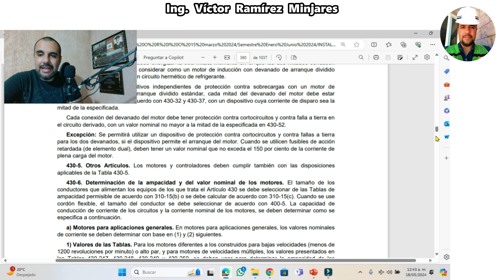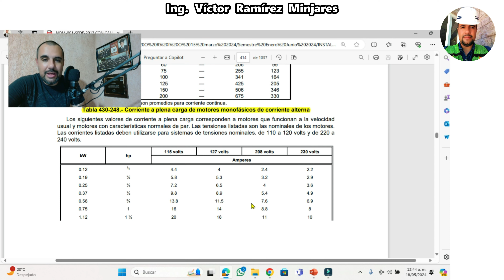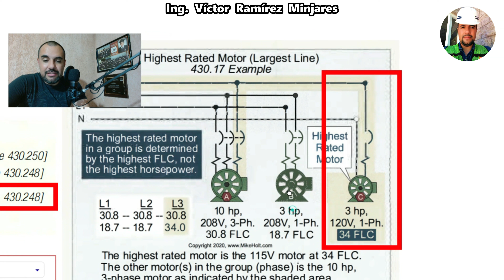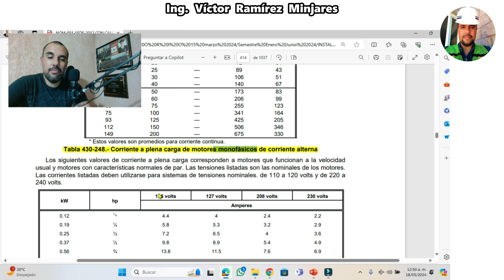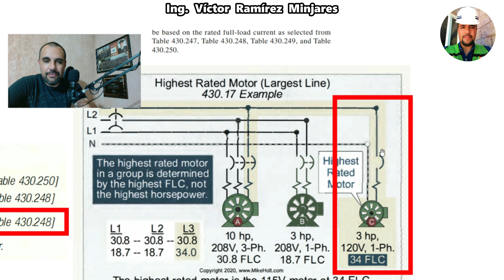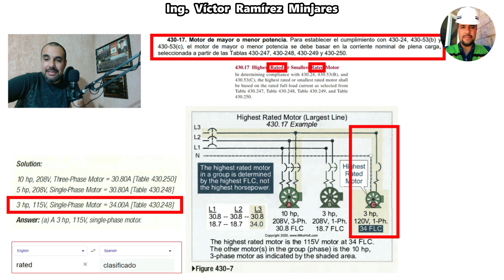430-17. Motor de mayor o menor potencia. Artículo 430. NOM-001-SEDE-2012.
(DÉPOSITOS vía Tienda OXXO o en la ventanilla de HSBC):

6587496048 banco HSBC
* Clave Interbancaria CLABE
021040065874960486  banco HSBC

Te agradezco de antemano tu apoyo, con confianza puedes solicitarnos algún tema para algún futuro video, a través de tu comentario en la caja de comentarios o puedes enviarnos un correo electrónico a

Para La Realización De
Nuestro Video Educativo
Se Consultó La Siguiente
Referencia Bibliográfica :
NORMA Oficial Mexicana
NOM-001-SEDE-2012 Instalaciones Eléctricas (utilización)
Que Se Publicó En El
DIARIO OFICIAL DE LA FEDERACIÓN
El Jueves 29 Noviembre 2012.
Un motor eléctrico es un dispositivo que convierte la energía eléctrica en energía mecánica de rotación por medio de la acción de los campos magnéticos generados en sus bobinas. Son máquinas eléctricas rotatorias compuestas por un estator y un rotor.

Algunos motores eléctricos son reversibles, ya que pueden convertir energía mecánica en energía eléctrica funcionando como generadores o dinamos. Los motores eléctricos de tracción usados en locomotoras o en automóviles híbridos realizan a menudo ambas tareas, si se diseñan adecuadamente.

Son utilizados en infinidad de sectores tales como instalaciones industriales, comerciales y particulares. Su uso está generalizado en ventiladores, vibradores para teléfonos móviles, bombas de agua, medios de transporte eléctricos, electrodomésticos, esmeriles angulares y otras herramientas eléctricas, unidades de disco, etc. Los motores eléctricos pueden ser impulsados por fuentes de corriente continua (CC) y por fuentes de corriente alterna (CA).

Se denomina motor de corriente alterna a aquellos motores eléctricos que funcionan con alimentación eléctrica en corriente alterna. Un motor es una máquina motriz, esto es, un aparato que convierte una forma determinada de energía en energía mecánica de rotación o par. Un motor eléctrico convierte la energía eléctrica en fuerzas de giro por medio de la acción mutua de los campos magnéticos.

Un generador eléctrico, por otra parte, transforma energía mecánica de rotación en energía eléctrica y se le puede llamar una máquina generatriz de FEM (fuerza electromotriz). Las dos formas básicas son el generador de corriente continua y el generador de corriente alterna, este último más correctamente llamado alternador.

En algunos de los casos, tales como barcos, donde la fuente principal de energía es de corriente continua, o donde se desea un gran margen de velocidades de giro, pueden emplearse motores de C.C. Sin embargo, la mayoría de los motores modernos trabajan con fuentes de corriente alterna. Existe una gran variedad de motores de CA, entre ellos tres tipos básicos: el universal, el síncrono y el de jaula de ardilla.

Un motor eléctrico es una máquina eléctrica que transforma energía eléctrica en energía mecánica por medio de campos magnéticos variables. Los motores eléctricos se componen en dos partes, una fija llamada estator y una móvil llamada rotor.

Funcionan generalmente bajo los principios del magnetismo. Los motores de corriente alterna se clasifican según el número de fases en monofásicos, bifásicos y trifásicos, siendo estos últimos los más utilizado a nivel industrial.

Los motores eléctricos se hallan formados por varios elementos, sin embargo, las partes principales son: el estator, la carcasa, la base, el rotor, la caja de conexiones, las tapas y los cojinetes. No obstante, un motor puede funcionar solo con el estator y el rotor.

El mantenimiento preventivo de los motores de corriente alterna es muy importante ya que alarga la vida útil del motor y disminuye pérdidas y deformaciones del mismo.

La mayor parte de los motores que funcionan con CA de una sola fase tienen el rotor de tipo jaula de ardilla. Los rotores de jaula de ardilla reales son mucho más compactos y tienen un núcleo de hierro laminado.